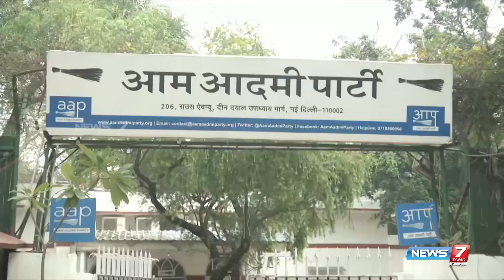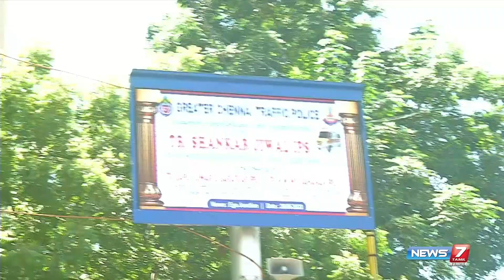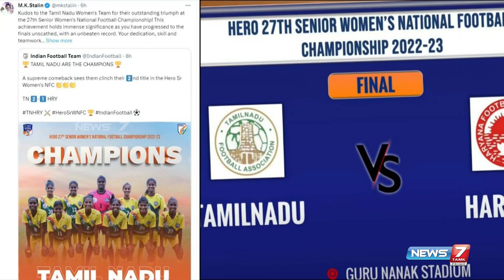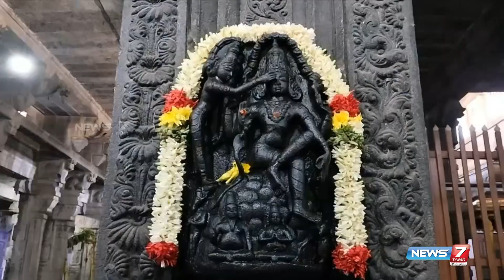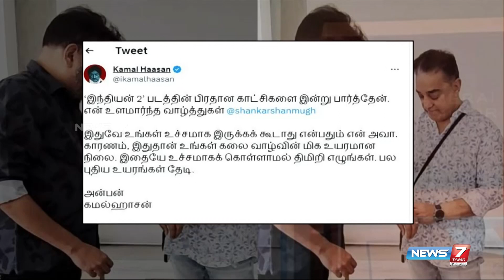Morning Prime News - 29.06.2023 | News 7 Tamil Prime | Express News| Sports | Political | Cinema